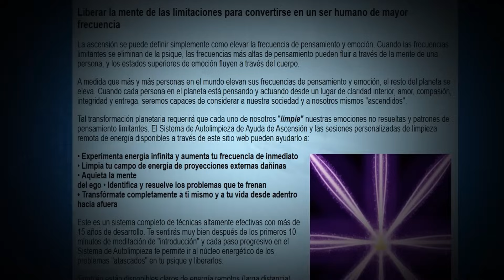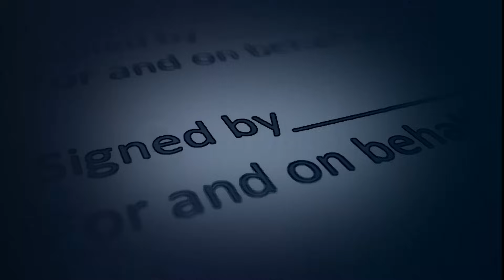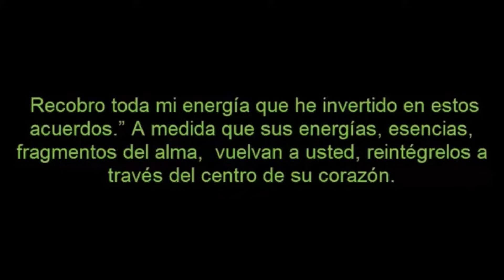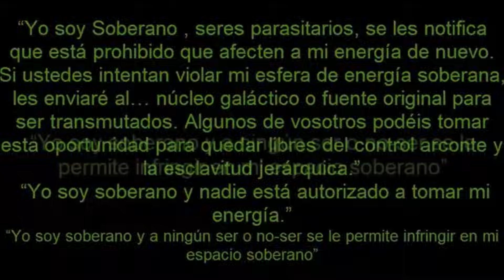EL INVESTIGADOR QUE DESCUBRIÓ EL MAYOR ENGAÑO DE LA HUMANIDAD/LIBERATE DE LA REENCARNACION INFINITA